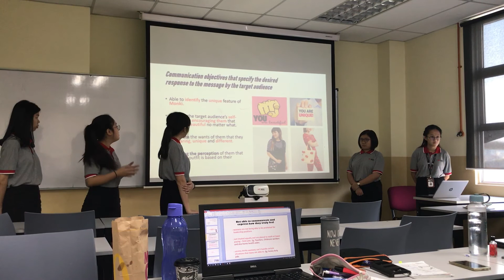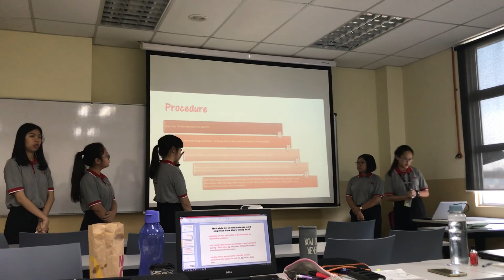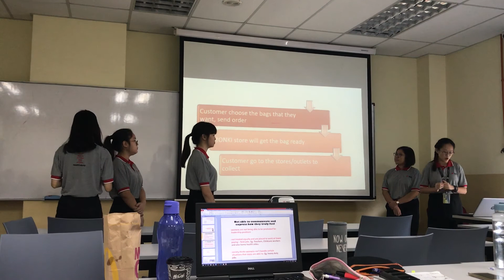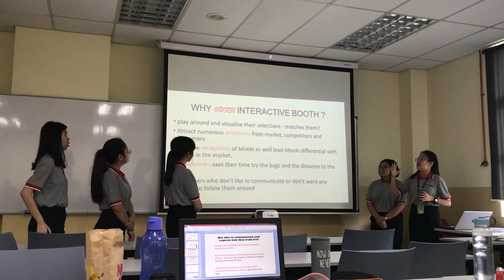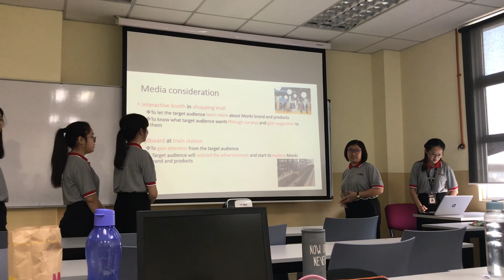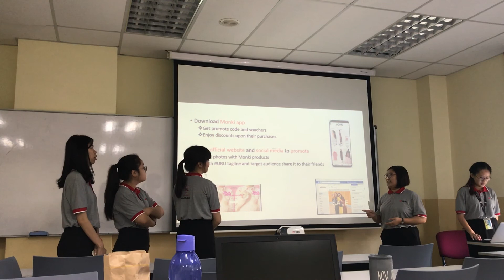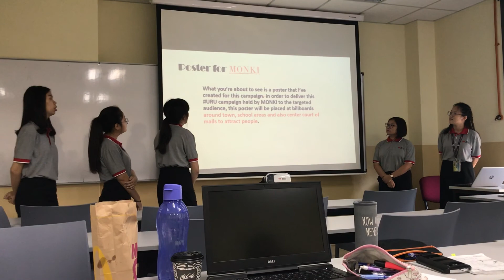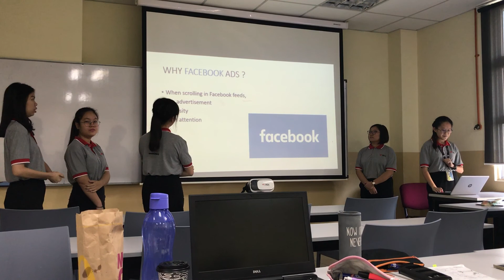COM 1103 (Group Presentation for MONKI)